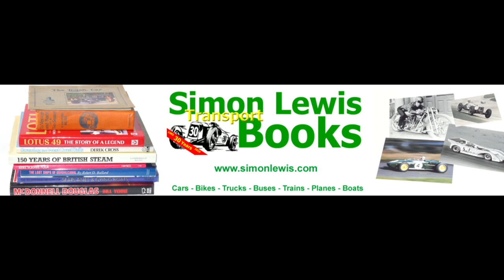GN cycle car on VSCC Welsh Trial 2018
Peter Kite's 1921 GN sports climbs the tough Smatcher section of the Welsh Trial for pre 1931 cars , not many of which made it this far up the hill.Filmed by SIMON LEWIS TRANSPORT BOOKS check out our huge for a giant selection of collectibale motoring and motor sport books, photos and memorabilia